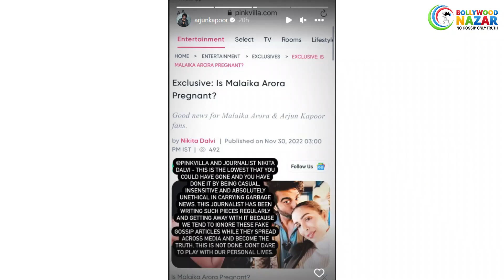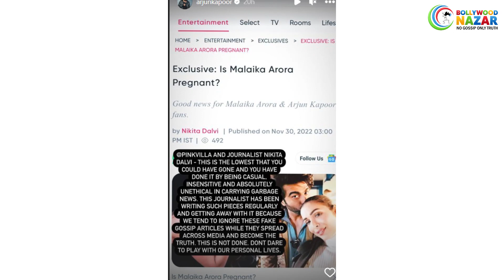Arjun Kapoor Angry Reaction on Reports Claiming Malaika Arora is Pregnant at the age of 49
Arjun Kapoor lashes out on media reporters who are claiming that her girlfriend Malaika Arora is Pregnant at the age of 49. And Says, these all are fake news and from now on don’t try to make negative and fake news on our life.